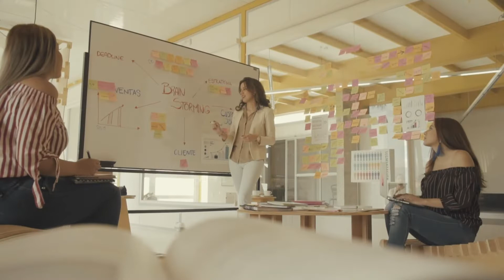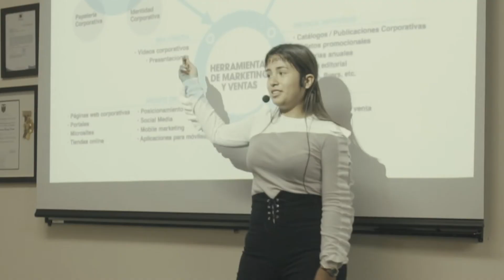📌Nos afiliamos con la universidad #1 en innovación y ahora somos